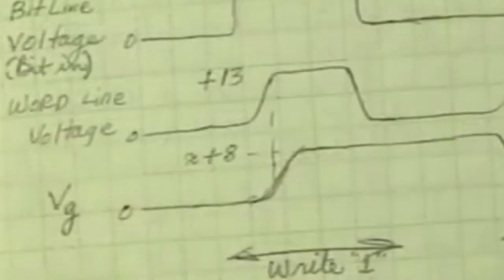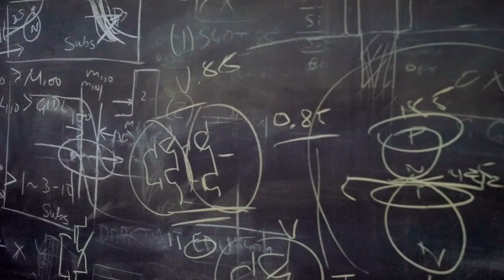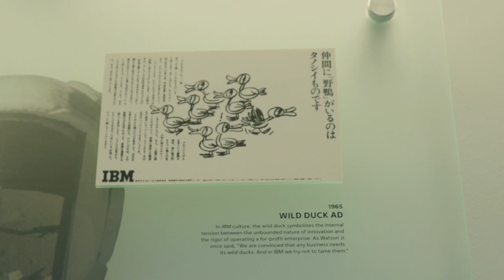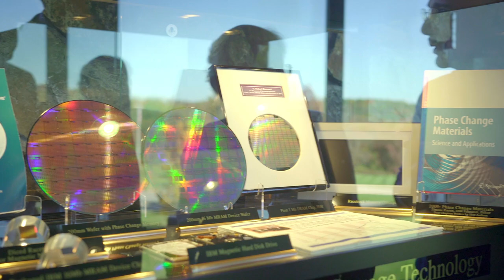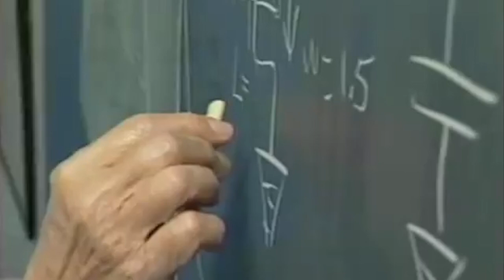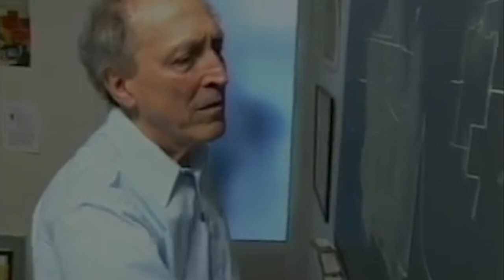IBM Engineer Bob Dennard and the Chip That Changed the World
A look at the career of the inventor who patented Dynamic Random Access Memory (DRAM) – the chip that changed modern computing and made possible all of today’s digital wonders, including the smartphones carried by billions of people.